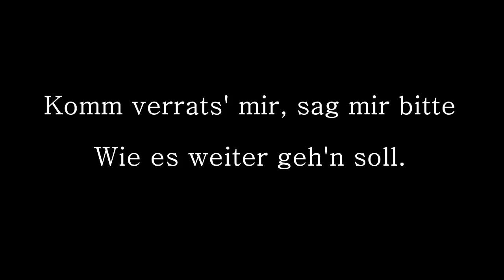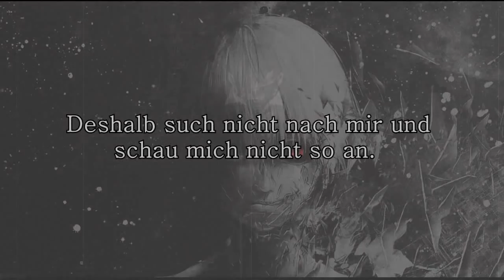Tokyo Ghoul - Unravel [German Cover]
Und für jeden der jetzt überlegt über meinen Text zu meckern, hier ein kleiner Hinweis:
Ich übersetze nicht 1 zu 1, da viele Metaphern oder Ausdrücke mir im Japanischen nicht in einem deutschen Text zusprechen würden.
Ich gebe mir viel Mühe bei meinen Texten, diese dennoch so gut wie Möglich unter zu bringen, falls mir dies in euren Augen mal nicht so gut gelingt, dann seht es doch bitte nicht so eng.
Ich mache das alles auch Spaß und denn will ich auch behalten, also bitte schreibt mir nicht 100 mal "Der Text ist falsch". Er ist anders, meine Interpretation. Bitte achtet das. Danke ovo

ähm hi erstmal...
Also...ich muss ehrlich sagen DAS ist eins der wenigen Lieder die nicht NICHT auf meiner Liste standen ... ich fand das OP HAMMER GEIL! So wie die von Psycho Pass (Weil gleicher sänger höhö)
But... es war für mich NIEMALS Cover Material... ja...
Wie es dazu kam ?
Ganz einfach XD

Die Liebe Vanessa schrieb mich auf FaceBook an und schickte mir diesen Song text mit der bitte dieses Lied zu singen...
Ich dachte mir erst ok... Yolo WAS hast du zu verlieren außer den Respekt von deinen Nachbarn (ICH HASSE SIE SO!)
Und...ja...es ging relativ schnell und...ich war ähm...ÜBERRASCHT von mir selber...
Ich hoffe ihr seid selber so ÜBERRASCHT !!! Wie ich XD
Denn...Ich hätte NIE Gedacht das Lied singen zu KÖNNEN !!

Daher...VIELEN LIEBEN DANK AN DIE VANESSA für diesen TOLLEN TEXT -  Wie ich finde !!

Nja ich hoffe es gefällt euch...ist mal was anderes finde ich XD

Ps. !!
Ich ziehe Morgen in eine Wohnung um...heißt ich weiß nicht wie ich das mit den Covern weiter mache...bitte drückt mir die Daumen das meine Nachbarn nett sind und das Unterstützen oder mir vll. am tag 1 -2 Stunden dafür geben...

ACHTUNG !!
Covers von Naruto, OP & FT sind alle in Überarbeitung !!
Also einfach abwarten bitte !!

German Cover by Chocolatex3Music
German Lyrics by Vanessa [Fan]

Komm verrats' mir, sag mir bitte
wie es weiter gehen soll.
Der Drang zu Fressen steigt,
niemand ist sicher hier.
Diese neue Welt ist voller Gefahren
ich kann nicht mehr entfliehn'.
Die Zukunft von 2 Jungs, das Monster nimmt sie uns.

Ich fühl' mich leer, bin Atemlos
Ich bin wie eingefrorn' [Freez]
Mein neues ich, mein altes ich,
bin nicht wie sie, ich bin wie sie,
ich bin allein auf dieser Welt.

Aus dieser Einsamkeit wurdest du mein Retter.
Ich bin Blut verschmiert, werd noch dein Vollstrecker.
Deshalb such nicht nach mir und schau mich nicht so an.
(Bitte halte Abstand)
Es wird schließlich Zeit lebe Wohl zu sagen,
unsere schönen Erinnerungen musst du mit dir tragen.

Wäre ich doch der, den du  damals liebgewonn' hast...

Über Kritik & Bewertungen würde ich mich echt mega dolle freuen x333